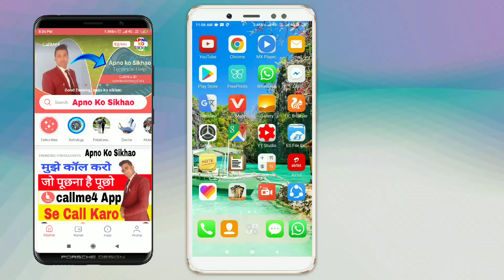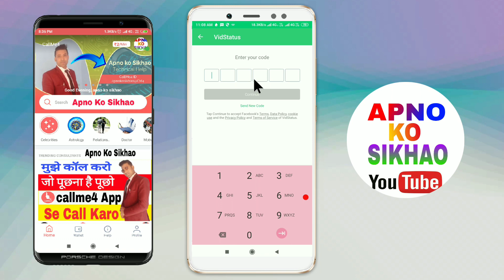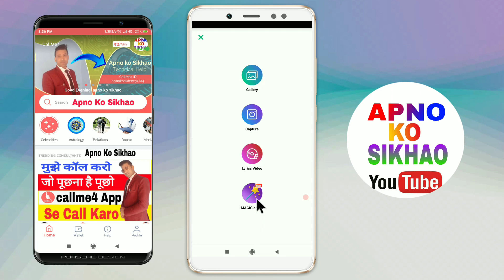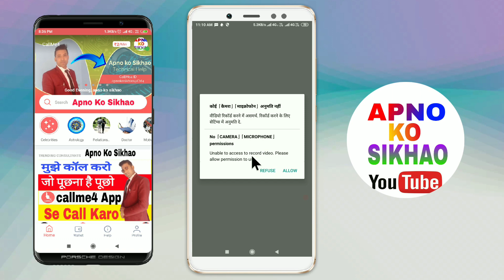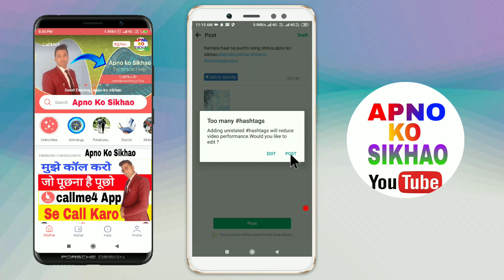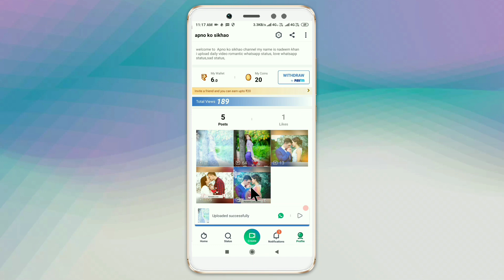How To use Vidstatus App | Vidstatus app se paise kaise kamaye | Vidstatus app pe video kaise banaye